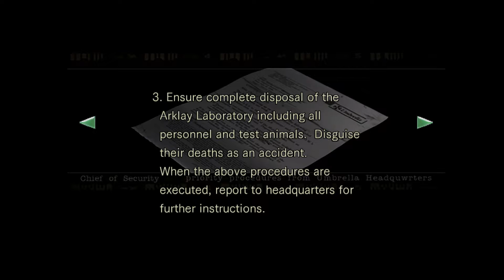HOW TO FEED SNAKE - Resident Evil HD Remaster Part #6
SIxth part of Resident Evil HD Remaster

FInally get to the another part :) AND I didn't die this time :-D I would say the end is quite near by as game intensifies so maybe in next one final boss will be revealed. So keep watching ;)